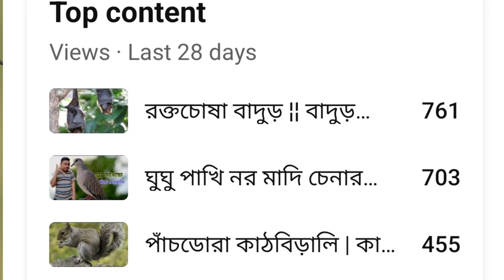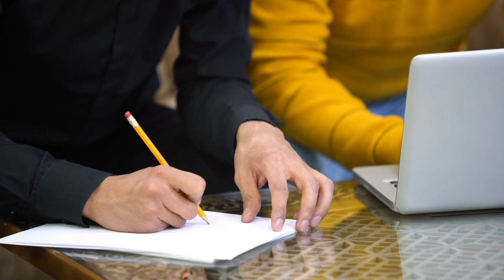ফিঙে পাখির খাদ্য ¦¦ ফিঙে পাখির বাসস্থান ¦¦ Finge Pakhi: Food & Habitat Explained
পাখির রাজা ফিঙে
কালো পাখির নাম
ফিঙে পাখির খাদ্য
ফিঙে পাখির ডাক
ফিঙে পাখির বাসস্থান
পাখির রাজার নাম কি
ফিঙে পাখি কি খায়
ফিঙে পাখির বাসা
ফিঙে পাখির খাবার
ফিঙে পাখির আকার
ফিঙের ডাক
কালো ফিঙে
ফিঙে পাখি
ফিঙে ও কুঁকড়ো
ফিঙে ও কুকড়ো
শাদা-বুক ফিঙে
ফিঙে পাখির মেলা
পাখির রাজা ঠগবাজ ফিঙ্গে
ফিঙে পাখির কবিতা
ফিঙে এবং মাছরাঙ্গা
ফিঙের জীবন কাহিনী
ফিঙে পাখির বৈশিষ্ট্য
ফিঙে পাপিয়া পাখির ডাক
ফিঙে
ফিঙ্গে
ফিঙ্গে পাখি
ফিঙে পাখির দল
কাল পাখি ফিঙে
ফিঙে ডাক
ফিঙে পাখির লেজ ঝোলা
শাদা ফিঙে
ফিঙে রাজা
ফিঙে পাখির বাচ্চা
ফিঙে লিটন
ফিঙে পাখির ছবি
উদয় মুড়াসিং
উদয় চন্দ্র মুড়াসিং
উদয় মুরাসিং
উদয় মরসিং
উদয়
মুরাসিং
মুড়াসিং
ওদই মুরাসিং
ককবরক
ত্রিপুরা
আগরতলা
পশু
পশু পাখি
পশুপাখি
বন্য
বন্যপ্রাণীর
বন্যপ্রাণী
পাখি
পাখির
Uday Murasing
Udai Murasing
Uday Murasingh
Udai Murasingh
Animals
Animal Planet
Wildlife
Wild life
National Geography
Discovery